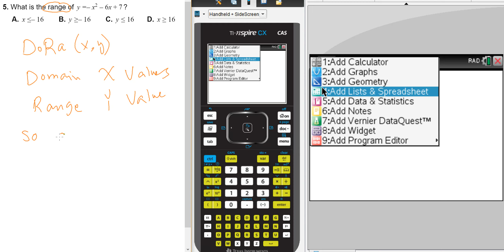Domain and Range of Quadratic Graph using TI-Nspire Calculator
Domain and Range of Quadratic Graph using TI-Nspire Calculator Algebra 1 EOC STAAR Practice Level 2 Q5